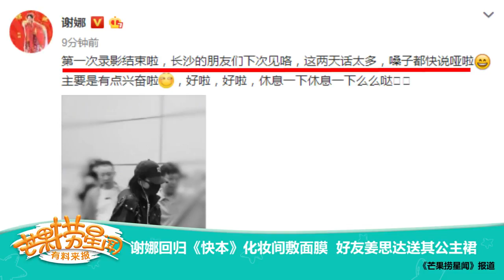《芒果捞星闻》：谢娜回归《快本》化妆间敷面膜 好友姜思达送其公主裙 Mango Star News【芒果TV精选频道】